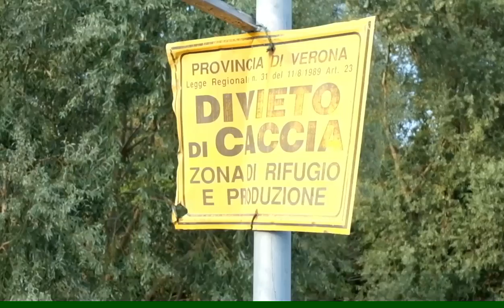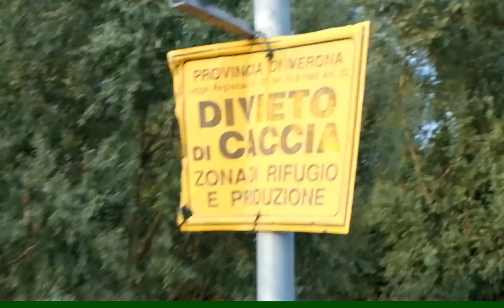SIGLA POKEMONGO SERIE FAI DA TE